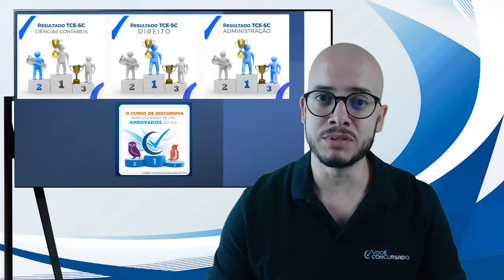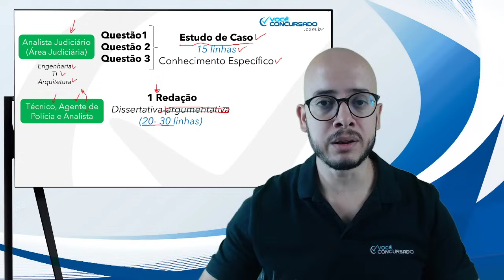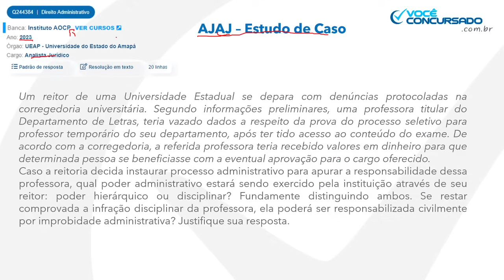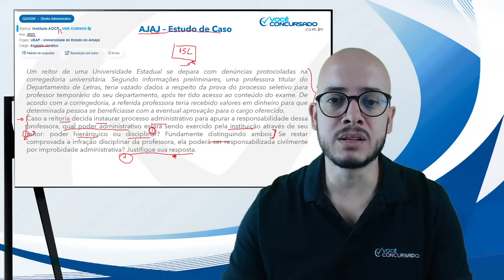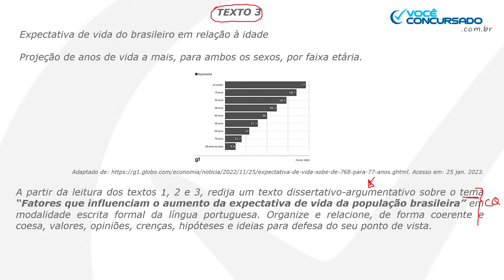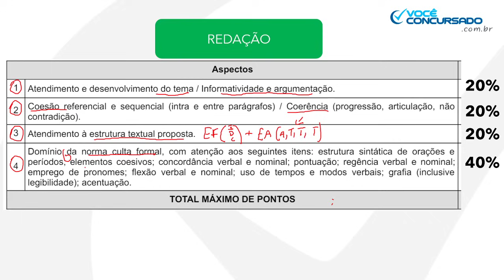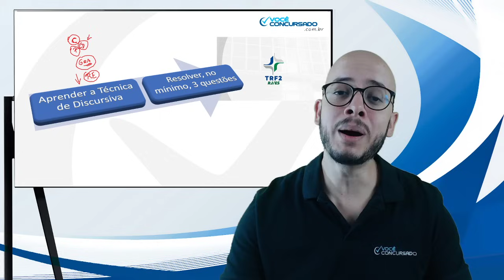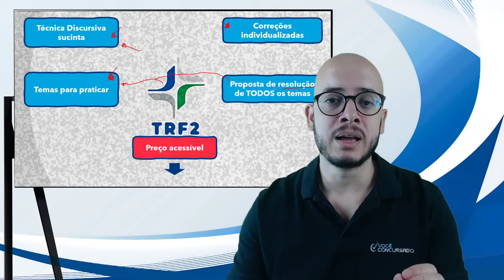Tudo sobre as Discursivas do TRF-2 (2024) - Estudo de Caso e Redação - Instituto AOCP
O concurso do Tribunal Regional Federal da 2ª Região (TRF-2) será realizado em 2024!
O Prof. Bruno Marques analisa esse edital da banca Instituto AOCP, com foco na prova Discursiva das cargos de Analista Judiciário (área judiciária), Técnico Judiciário, Agente de Polícia Judiciária e Analista Judiciário (várias especialidades) comentando.